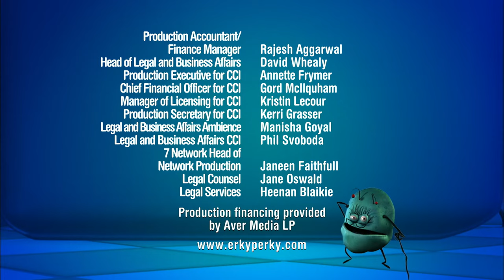Ambience Entertainment/CCI Entertainment/FTO/YTV/CCI Releasing/Seven Network (2008)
Source: Episode 1 of Season 3 of Erky Perky. I capped this from The Roku Channel.